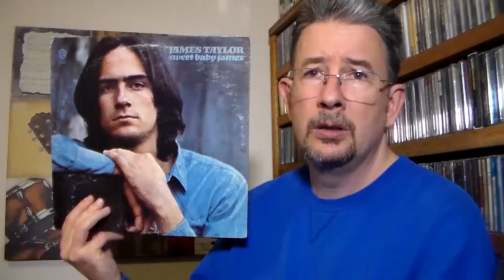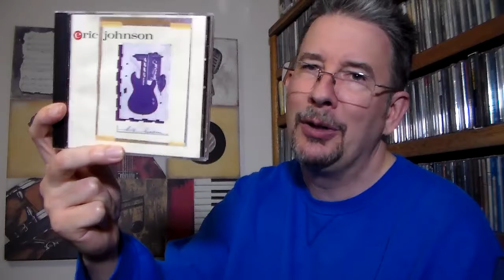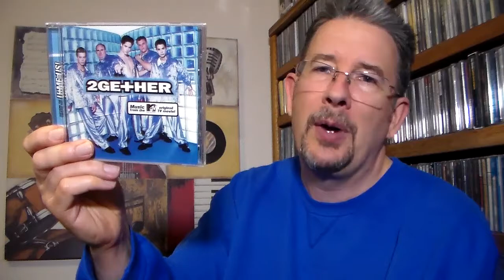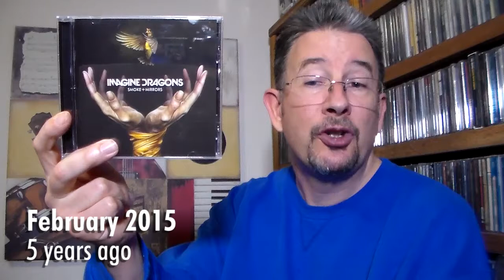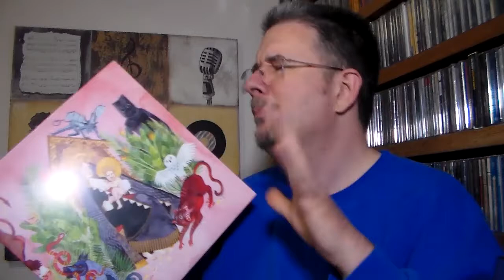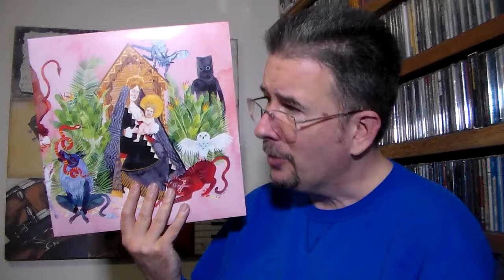Back Tracks: February 2020 - THP 3.08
Do I get extra points for having a Back Tracks ready before the shortest month of the year is half over? I probably get a point deducted for only having one spotlight album, but I hope I win that point back for switching up my spotlight pick. As always, have fun watching!